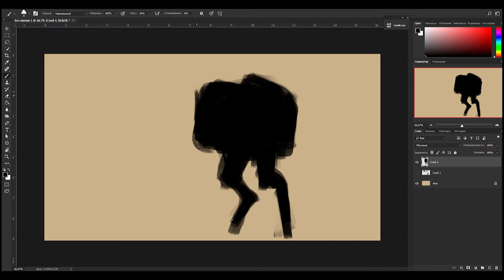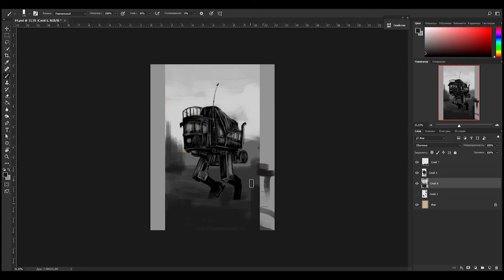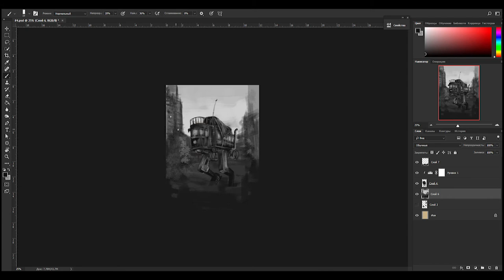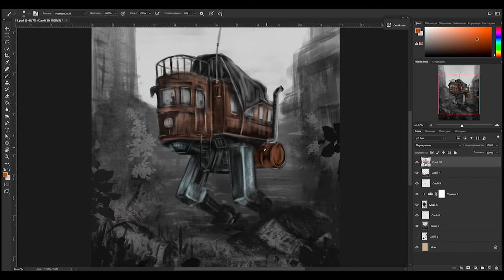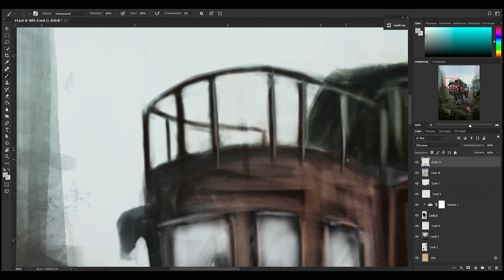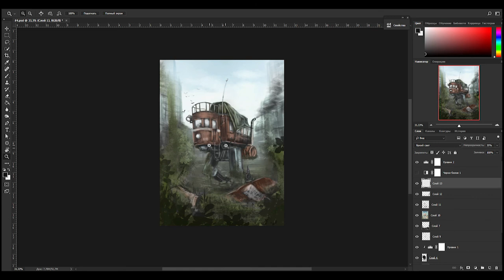AP 05 - Fantastic Concept Art | Рисую иллюстрацию в стиле Фантастического Концепт-Арта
Привет! Спасибо, что посмотрели!  Здесь я публикую процессы рисования своих иллюстраций . Заходите без стука, музыка здесь слишком громкая.